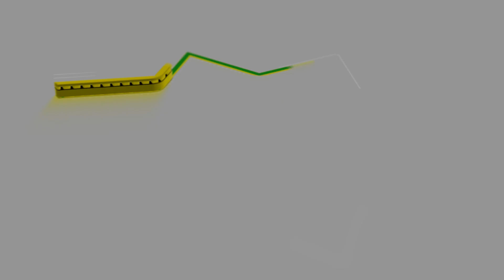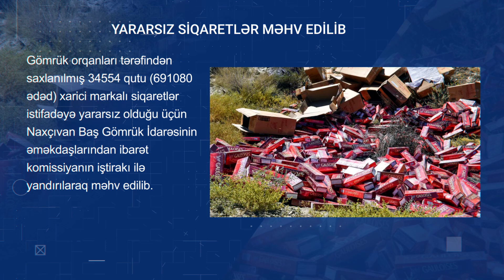HƏFTƏLİK İCMAL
Həftə ərzində Dövlət Gömrük Komitəsinin fəaliyyəti ilə bağlı ən vacib hadisələrin qısa videoxülasəsi. 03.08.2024